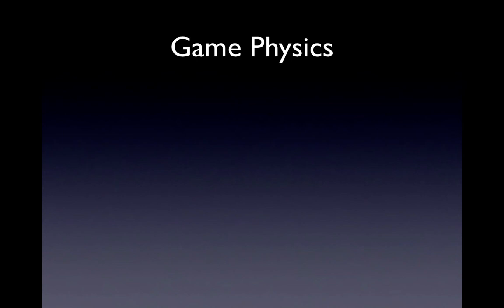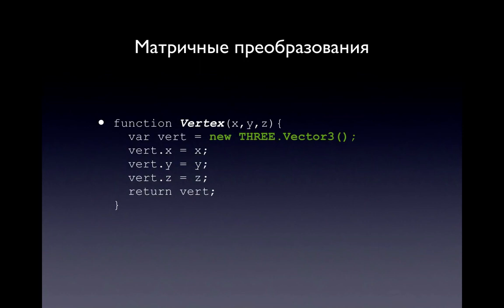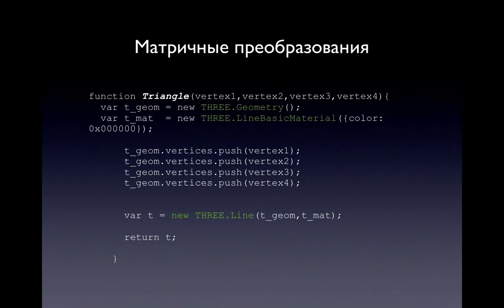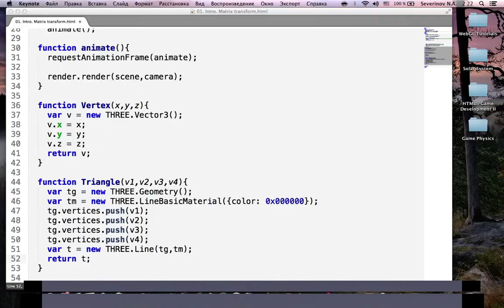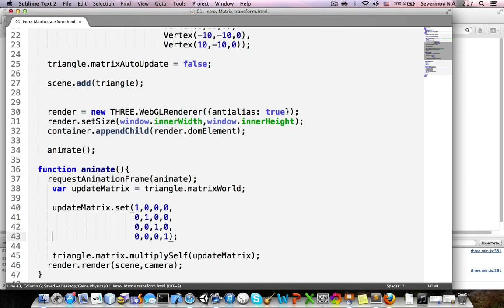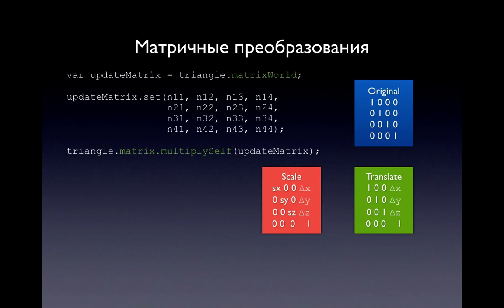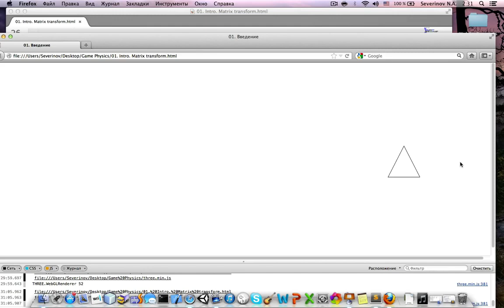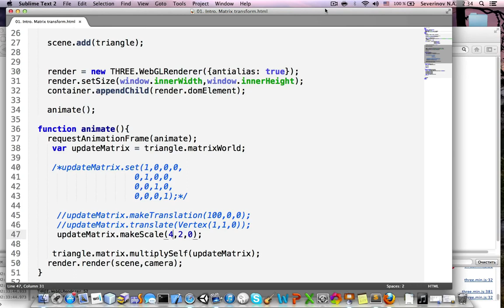#1 Game Physics - Введение. Матричные преобразования / Introduction. Matrix transformation [JS]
Всем привет, начинаем параллельно новый курс по Game Physics, в котором мы рассмотрим основу движения, трения, коллизий, сил тяготения и т.п. компонентов в новой технологии Three.js WebGL и HTML5 Canvas.

В этой лекции мы поговорим о перспективах курса и начнем тему "Матричные преобразования" - перемещение и масштабирование